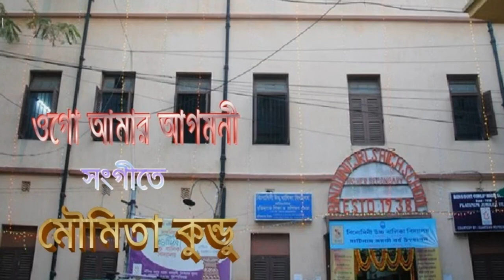SCHOOL PROGRAM Episode #8:Binodini Girls' High School